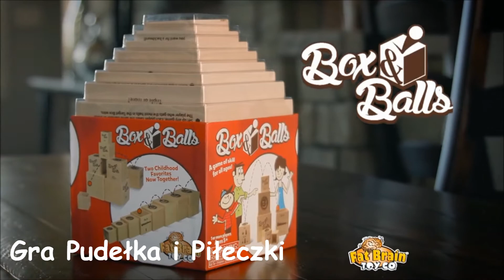Gra Zręcznościowa Pudełka i Piłeczki Box and Balls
Wytrenuj skaczącą piłeczkę, tak aby odbijając się od wybranych pudełek wskoczyła do jednego docelowego pudełeczka. Drewniane pudełka są różnej wielkości, czym mniejsze pudełko tym więcej punktów. Więcej o grze